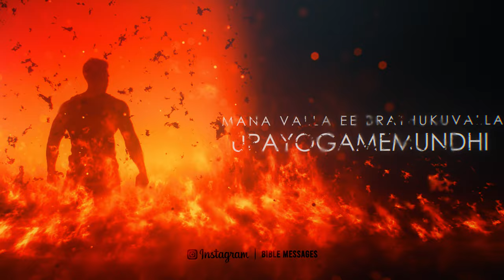You Must burn with the Word of God for your Life ..! | 4k Whatsapp Status Video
Motive Media
Boui Santosh Kumar Short Messages
Boui Santosh messages
Bible Messages